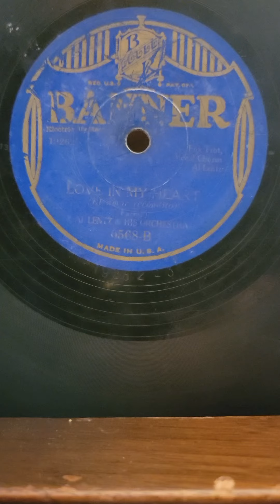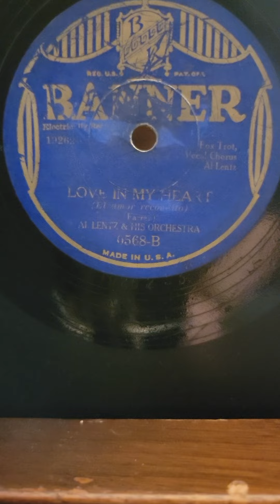Love in My Heart - Al Lentz his Orchestra Banner Records #0568 1930